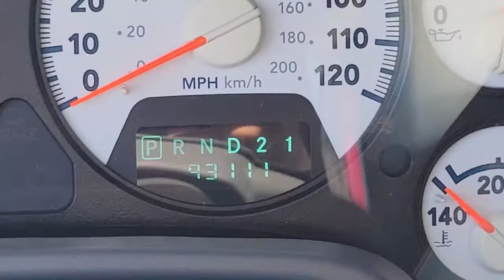2006 DODGE RAM 2500 Henderson, Las Vegas, Bullhead City, Lake Havasu, Laughlin, NV TSP17445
Bright White Clearcoat Used 2006 DODGE RAM 2500 available in Henderson, Nevada at Towbin Dodge. Servicing the Las Vegas, Bullhead City, Lake Havasu, Laughlin, NV area.
2006 DODGE RAM 2500 4DR MEGA CAB 160.5 SLT - Stock#: TSP17445 - VIN#: 3D7KR29C46G159802

Towbin Dodge
275 Auto Mall Dr

Towbin Dodge, located in the Valley Auto Mall in Henderson, is pleased to offer this Bright White Clearcoat 2006 Dodge Ram 2500 SLT for purchase, this vehicle is well equipped with many features including. Cummins 600 5.9L I6 DI 24V High-Output Turbodiesel, Panic alarm, Quick Order Package 2UG SLT, Speed control. RWD 4-Speed Automatic Cummins 600 5.9L I6 DI 24V High-Output TurbodieselbrbrbrThanks for checking out this great vehicle. When looking to buy pre-owned, why not buy from the #1 Dodge dealer in Nevada? Give us a call or come by today to see our huge inventory selection and let our great team assist you in locating your next vehicle!